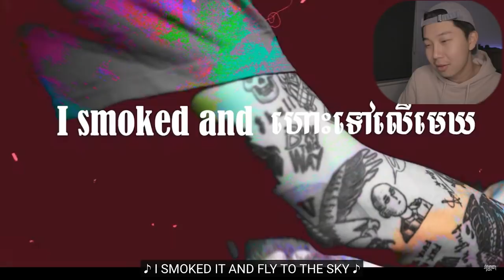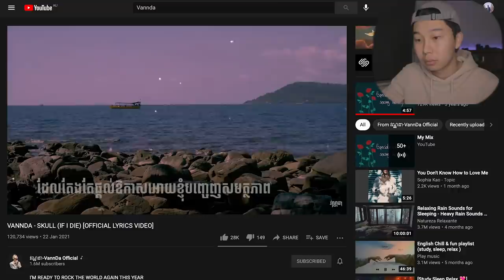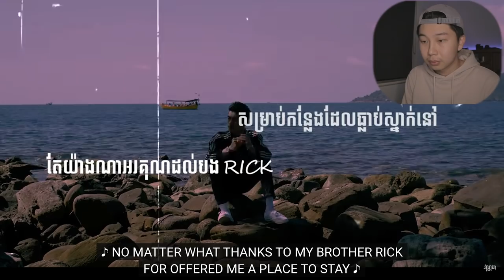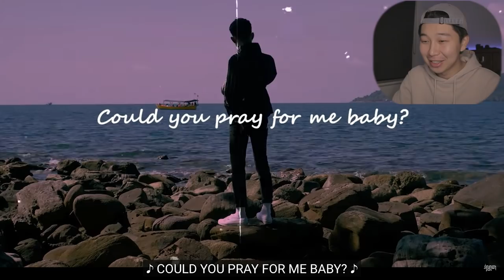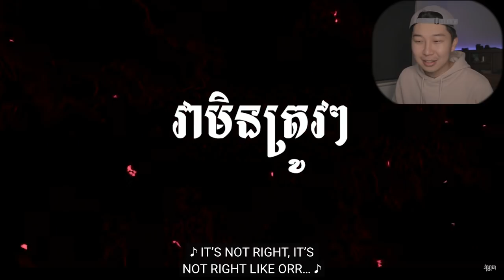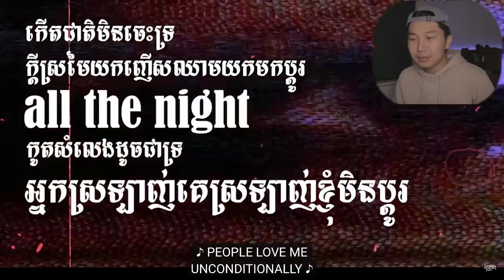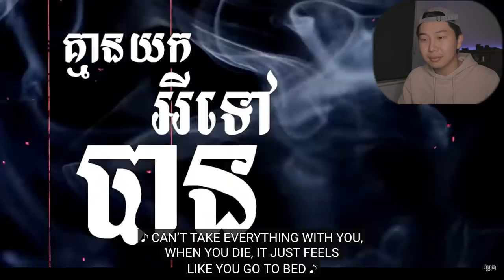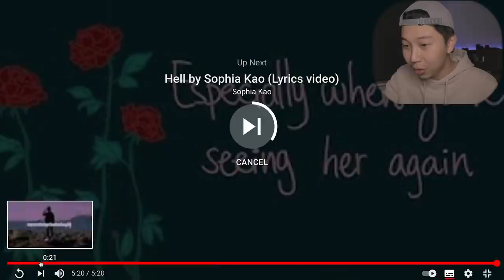🔥HOT REACTION!!🔥SKULLL 2? VANNDA - SKULL (IF I DIE)